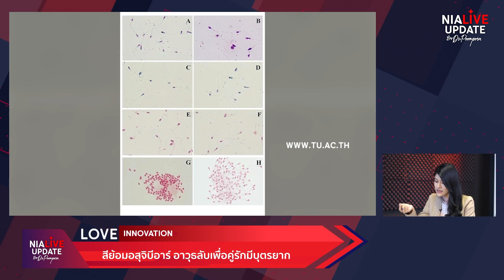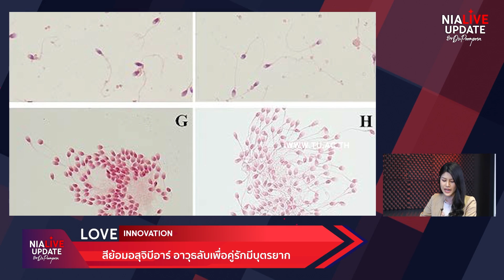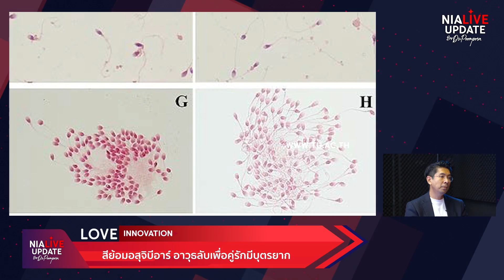NIA Update I สีย้อมอสุจิบีอาร์ อาวุธลับเพื่อคู่รักที่มีบุตรยาก [February 2023]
คู่รักหลายคู่มีปัญหามีบุตรยาก ไม่ว่าจะนับวันตกไข่ก็แล้ว กินอาหารเสริมที่ช่วยเพิ่มสมรรถภาพก็แล้ว ก็ไม่ได้ผลสักทาง จึงมีนวัตกรรมการย้อมสีอสุจิที่จะช่วยคัดกรองและวิเคราะห์สภาวะการมีบุตรยากในเพศชาย ซึ่งภาควิชาเทคนิคการแพทย์ คณะสหเวชศาสตร์ มหาวิทยาลัยธรรมศาสตร์ ได้เล็งเห็นว่าการใช้สีย้อมนำเข้ามีราคาที่แพง และประกอบด้วยสารเคมีสังเคราะห์ซึ่งส่งผลเสียต่อผู้ใช้งาน จึงได้วิจัย “สีย้อมอสุจิบีอาร์” ซึ่งสกัดจากเปลือกข้าวเหนียวดำ สารจากธรรมชาติที่มีความปลอดภัยกว่า และมีประสิทธิภาพที่ดีไม่ต่างจากสีย้อมปกติ
ติดตามรายการ NIA Live Update ได้ทุกวันที่ 15 ของเดือน เวลา 19.00 น. ทาง YouTube : NIA Channel